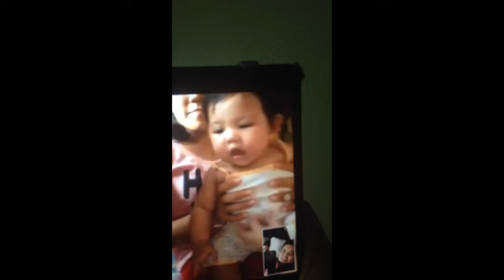Skype time with them before going to sleep